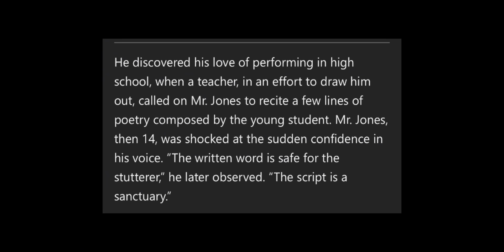RIP James Earl Jones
Hey, my lovelies, it's your favorite bestie with some heartbreaking news.

Today, we say goodbye to a legend. It’s been reported that James Earl Jones has passed away at his home in Pawling, New York, at the age of 93. He has graced our screens for decades, leaving an unforgettable legacy that will be deeply missed by his fans and the entertainment world alike.

Our thoughts, love, and prayers go out to his family during this incredibly difficult time. May they find strength in one another as they navigate through this loss.